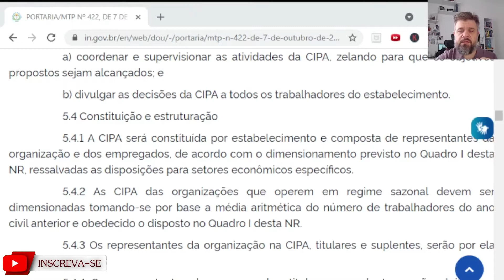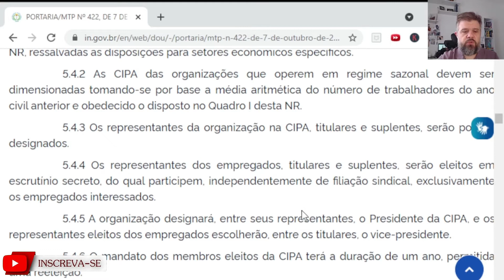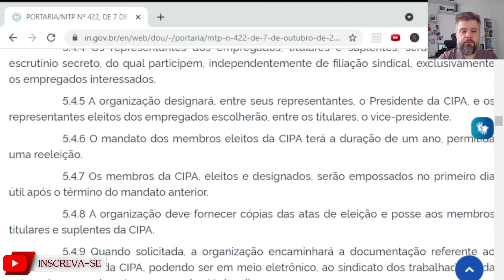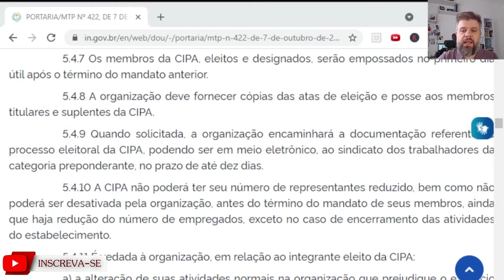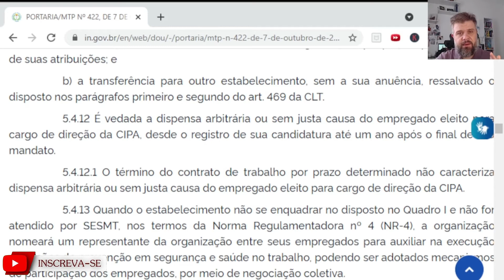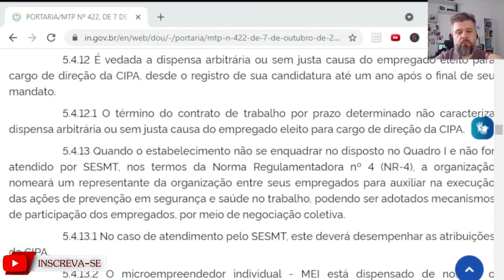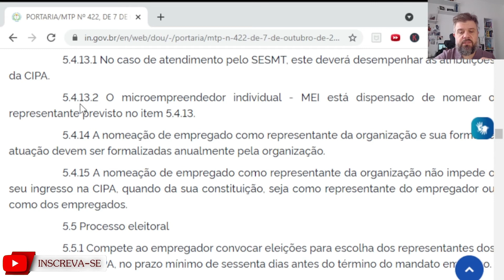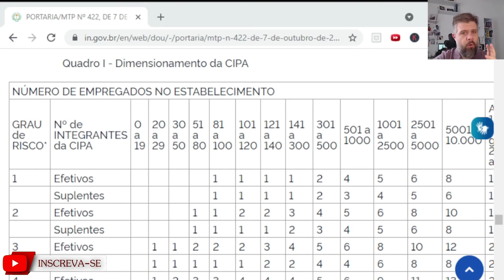COMENTANDO A ATUALIZAÇÃO DA NR - CIPA (ITEM 5.4)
Olá, Família TST,

Estamos em tempos de mudanças e recentemente foi publicado a atualização da NR 05 - Comissão Interna de Prevenção de Acidentes (CIPA) e neste vídeo eu comento o item 5.4 desta atualização.
Quer aumentar seu conhecimento? No link abaixo eu ofereço um curso de Leitura, interpretação e aplicação, ISO 45001:2015 para você aplicar no seu dia a dia.

Nos encontramos nos vídeos.
Gustavo Wanke